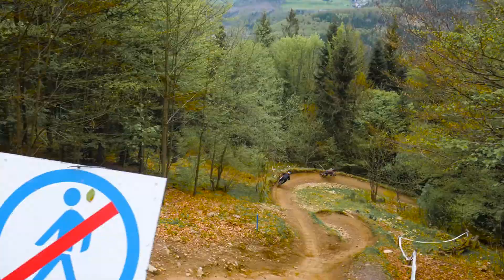Robert und Matze in Todtnau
Hier sind die Beiden Radexperten Robert und Matze von "Flow Factory" unterwegs!